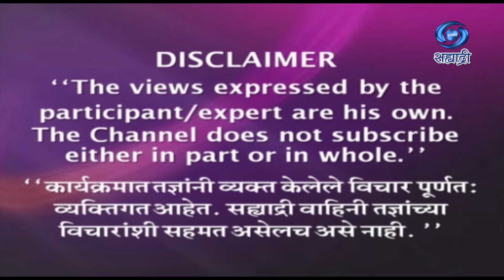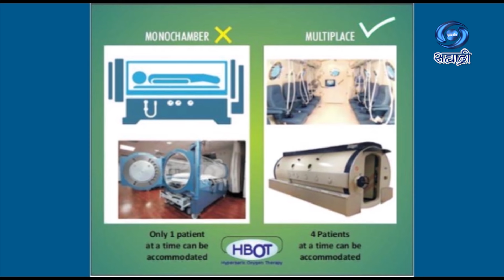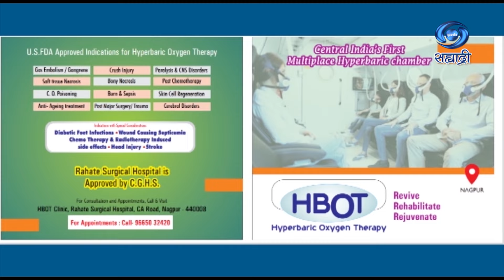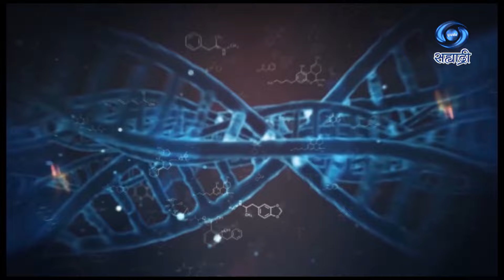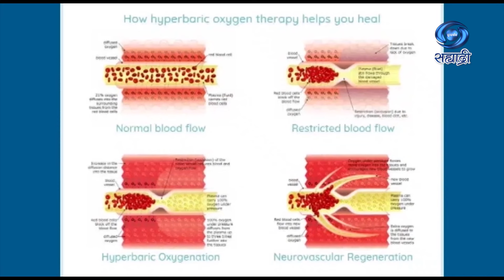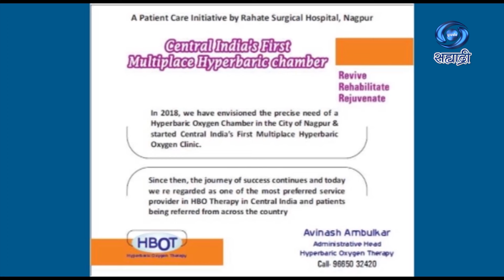हायपरबेरीक ऑक्सीजन थेरपी | डॉ. प्रशांत रहाटे | Haiperberic oxigen therepy | Aarogya Sampada | 4.5.24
सहभाग - डॉ. प्रशांत रहाटे, शल्यचिकित्सक
विषय - हायपरबेरीक ऑक्सीजन थेरपी
या विशेष कार्यक्रमाचे ०४ मे २०२४ रोजी प्रसारण झाले...
आरोग्य संपदा.
DD Sahyadri
Doordarshan Mumbai
Sahyadri Marathi
Show : आरोग्य संपदा
Subject : ' हायपरबेरीक ऑक्सीजन थेरपी. '
Participant : डॉ. प्रशांत रहाटे, शल्यचिकित्सक
Anchor : प्रशांत करकरे
Social Media Operator : सई सागर मांजरेकर
Producer Director : मनोज जैन